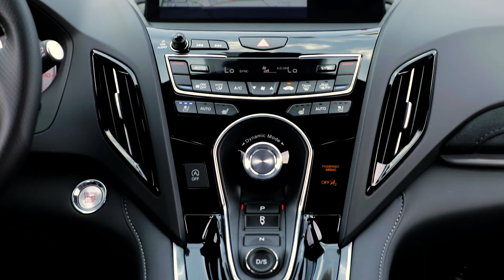Build your Dream Acura at Duval Acura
Duval Acura is your one stop shop to build your dream vehicle